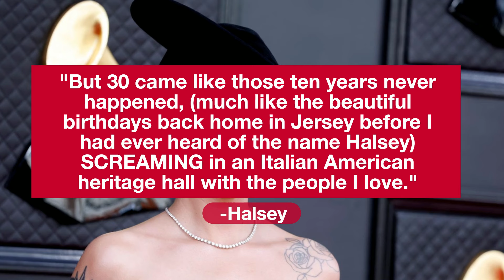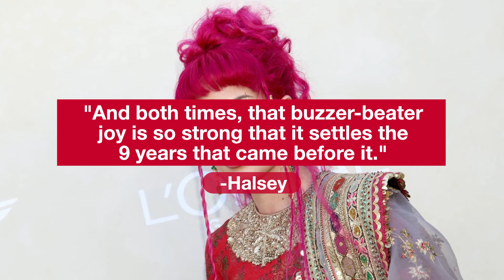Halsey Reflects On 'Painful' & 'Beautiful' Years While Celebrating Birthday | Fast Facts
Halsey Reflects On 'Painful' & 'Beautiful' Years While Celebrating Birthday.

Watch the 2024 iHeartRadio Music Festival special now only on Hulu!